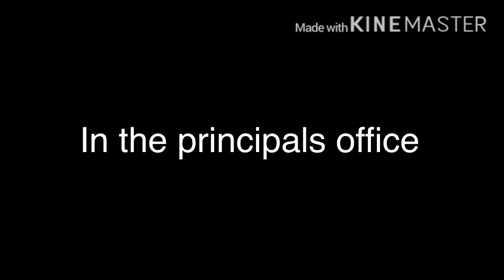The story of Ella pt 1